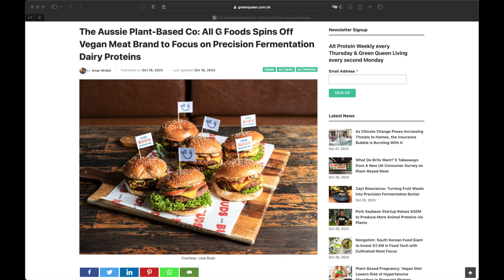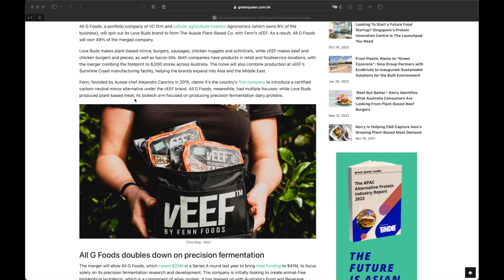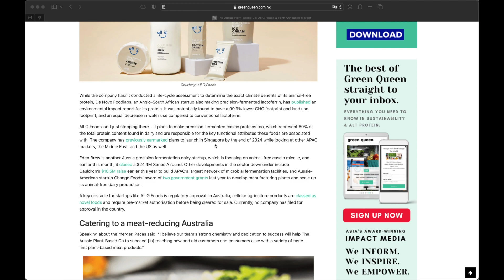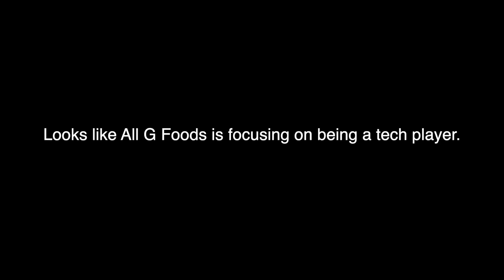All G Foods Goes All In on Precision Fermentation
All G Foods has spun out their plant based meat company Love Buds to focus on precision fermentation dairy proteins. Sounds quite similar to what Perfect Day did with the Urgent Company except All G Foods is still retaining ownership of the new company.

RETAIL INVESTORS
All G Foods is an Agronomics Portfolio Company

SOURCE
The Aussie Plant-Based Co: All G Foods Spins Off Vegan Meat Brand to Focus on Precision Fermentation Dairy Proteins